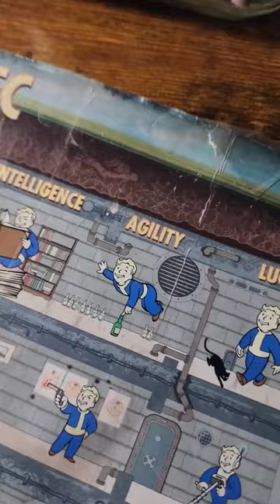Drawing every version of Vault Boy from Fallout! pt. 1